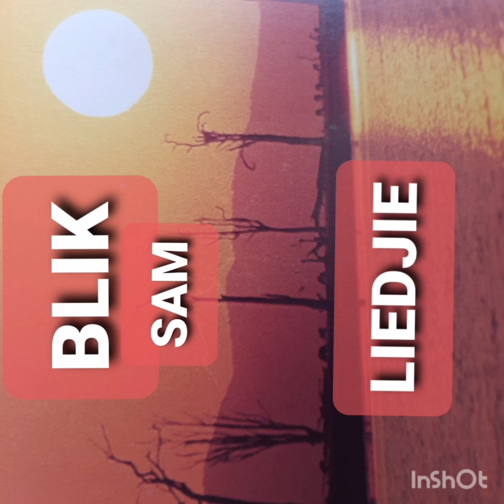BLIK SAM LIEDJIE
COMPOSED BY  : CALIE HENN
AUTHOR   : PIETER LE ROUX